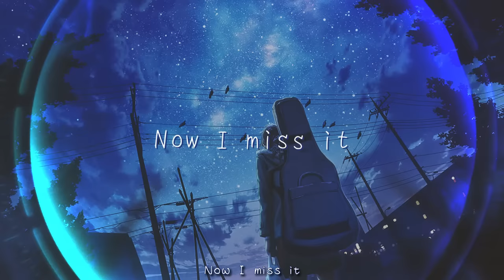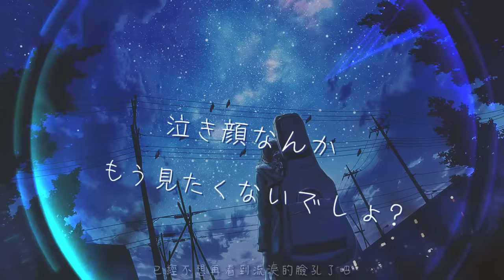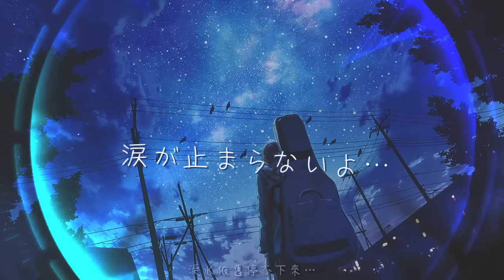星屑ビーナス(Lyrics) | Aimer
♫ Aimer

Just for sharing and learning.
No copyright intent.
Non-profit purpose.

◎If you have any questions, please contact any of the following emails.